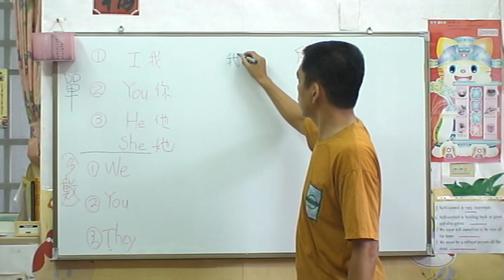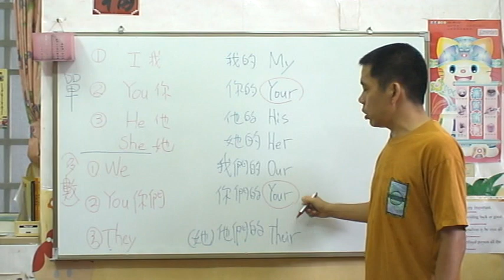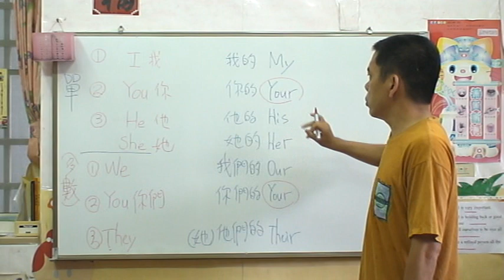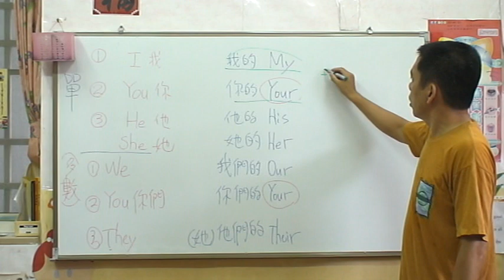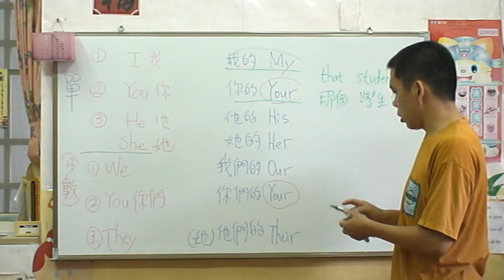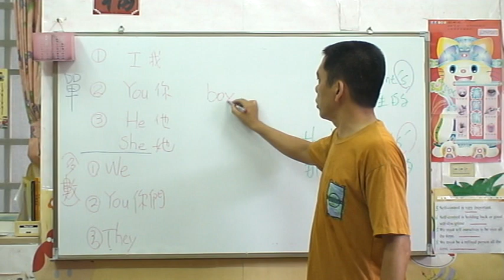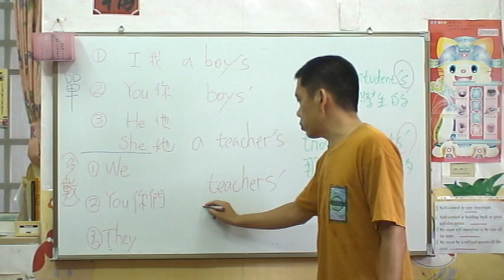專門為中國人講解的英文文法-初級上-第08課所有格